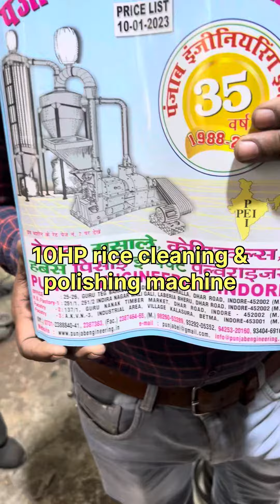10HP rice cleaning and polishing machine.Factory 3 (Unit-3) #137, G.N.T. MARKET DHAR ROAD, INDORE